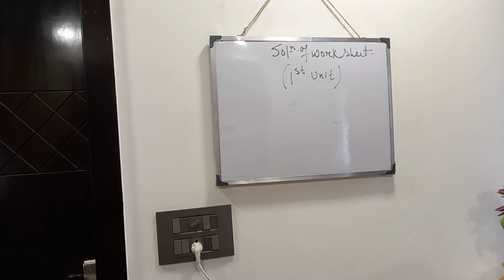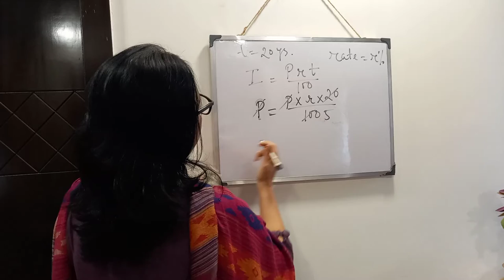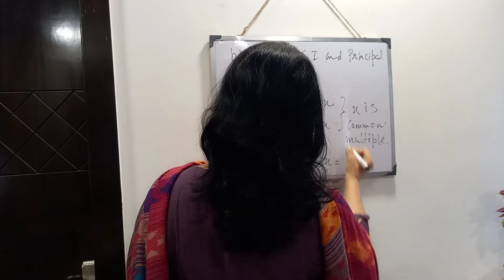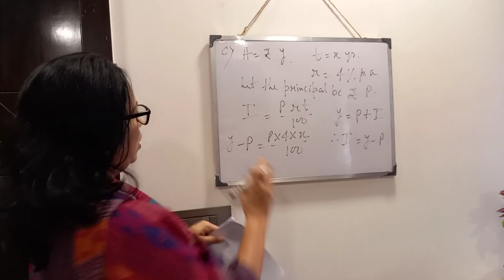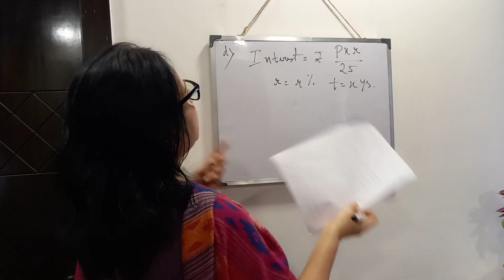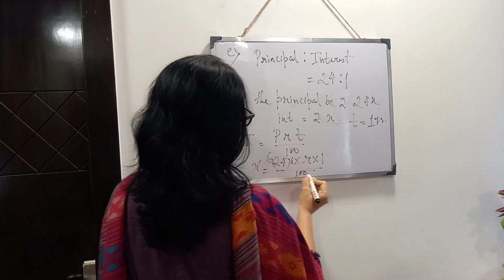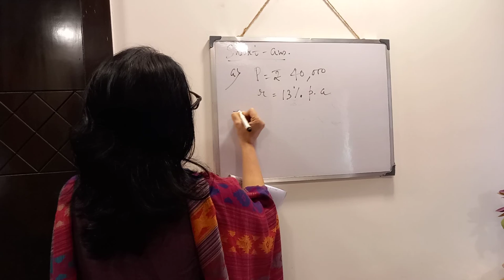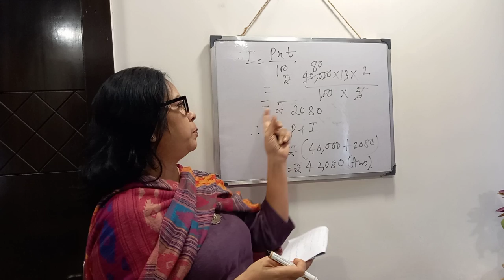Class 10 (2021) Solutions of work sheet 1st unit Part -1